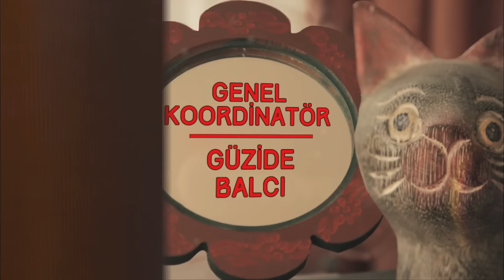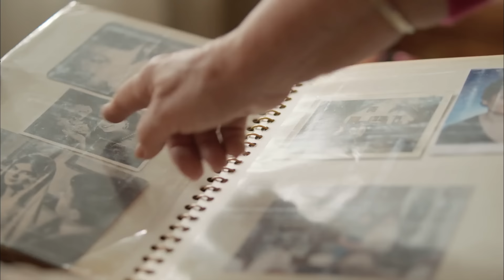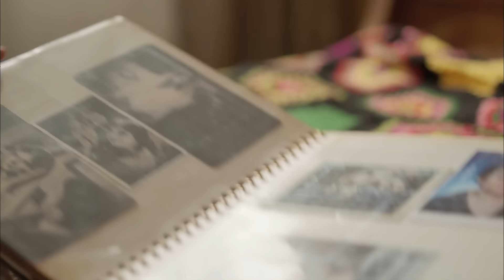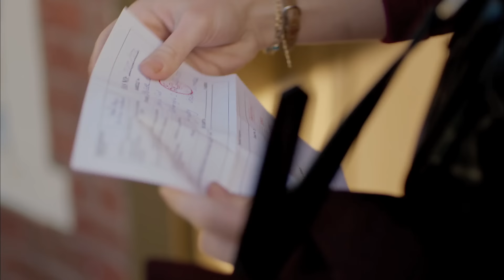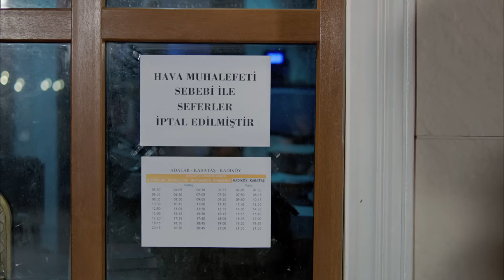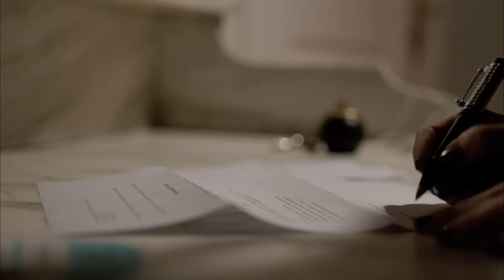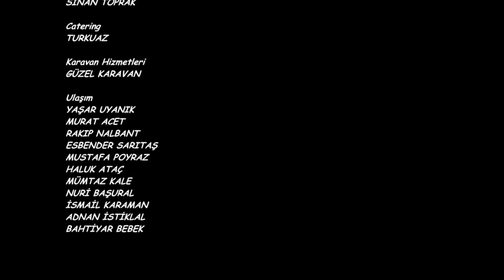Aramızda Kalsın 8. Bölüm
TMC Film:

20 Mayıs 1993‘te kurulmuştur. İlk faaliyet alanı, arşivine dahil ettiği Türk Sinema Filmleri’nin TV kanallarında yayınlanmasına yönelik pazarlama çalışmasıdır. Daha sonra uluslararası film festivallerine katılarak, Türkiye gösterim haklarını aldığı yabancı filmlerin sinema ve televizyonlarda gösterimi faaliyetlerine girmiş, aynı zamanda bu filmlerin VCD ve DVD’lerini yayınlamaya başlamıştır.

1998 Yılında müzik yapımcılığı, faaliyetlerine eklenmiştir. Müzik yapımcılığı ile birlikte, bünyesinde yer alan sanatçıların konser organizasyonunu yaptığı menajerlik departmanını oluşturmuştur.